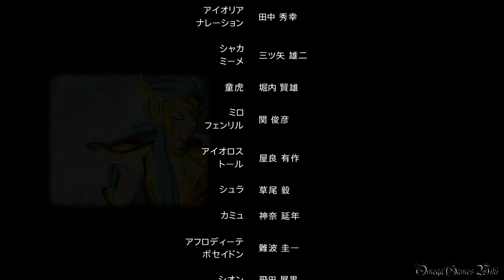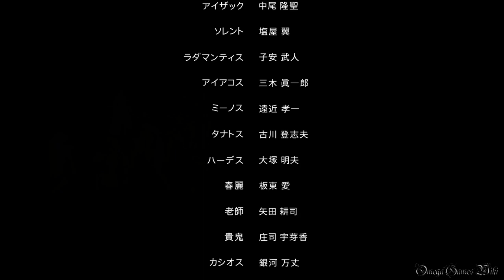【PS4】聖闘士星矢 Soldiers' Soul - #59 冥王ハーデス編 EP 4-20 星矢、アテナ vs ハーデス（S Rank No Damage）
聖闘士星矢 ソルジャーズ・ソウル（SOLDIERS' SOUL）のプレイ動画です、Part 59。

Part 59：
・冥王ハーデス編
・EPISODE 4-20 ハーデスの墓所
・星矢、アテナ vs ハーデス/S Rank No Damage

- ゲームタイトル： 聖闘士星矢 Soldiers' Soul
- 発売日： 2015年9月25日 (日本)
- 価格： 7,120円＋税（PS4版）
- ジャンル： シネマティック小宇宙アクション
- CERO： B
- 発売： バンダイナムコエンターテインメント